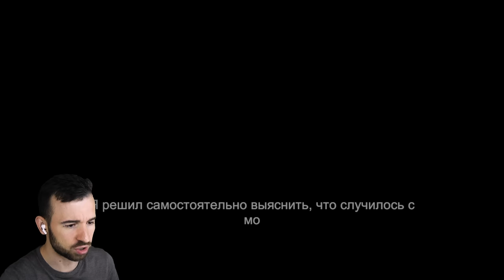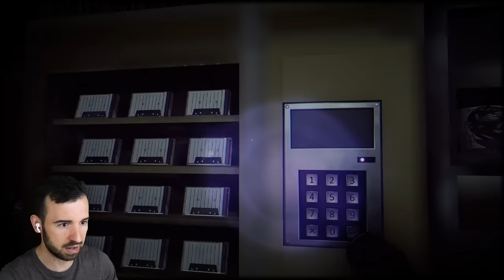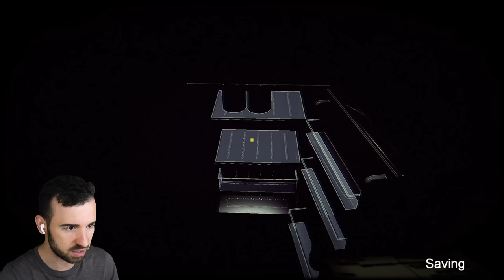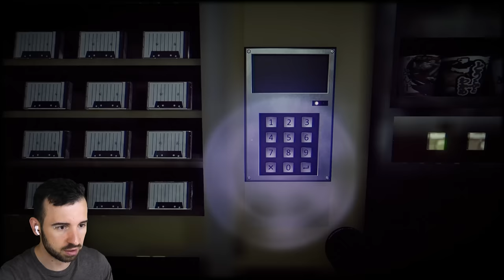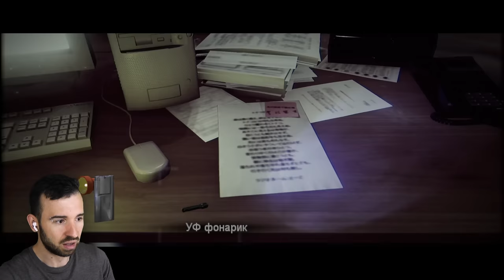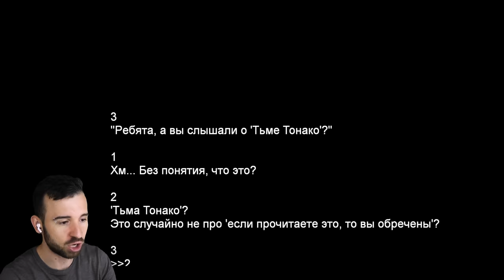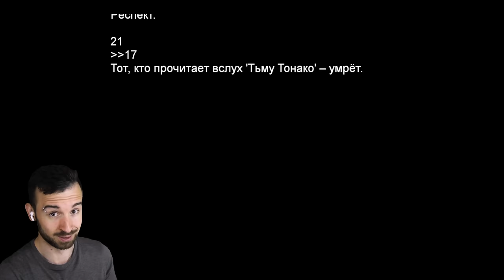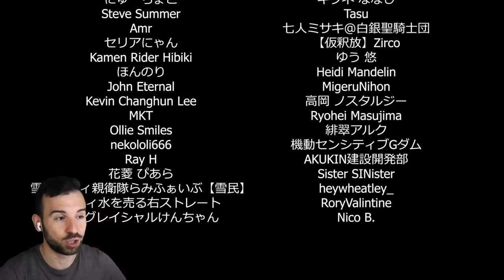ПРОКЛЯТАЯ РАДИОСТАНЦИЯ СВЕЛА МЕНЯ С УМА